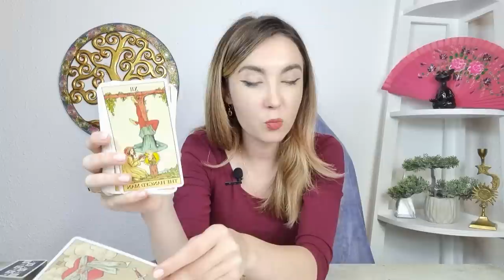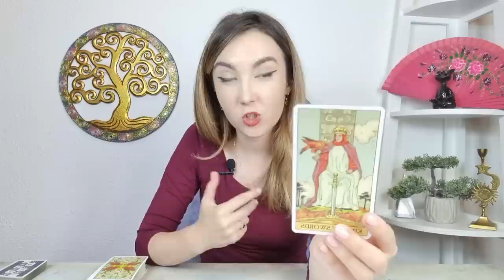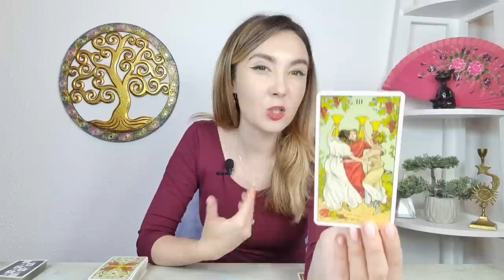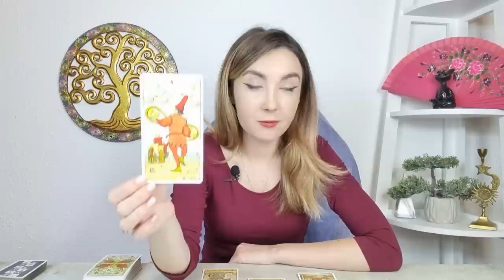𝗩𝗔𝗥𝗦𝗔𝗧𝗢𝗥 𝗢𝗖𝗧𝗢𝗠𝗕𝗥𝗜𝗘 𝟮𝟬𝟮𝟮 ♒️ 𝗙𝗔𝗖𝗜 𝗦𝗖𝗛𝗜𝗠𝗕𝗔𝗥𝗘𝗔 𝗦𝗜 𝗜𝗧𝗜 𝗖𝗟𝗔𝗥𝗜𝗙𝗜𝗖𝗜 𝗩𝗜𝗔𝗧𝗔!